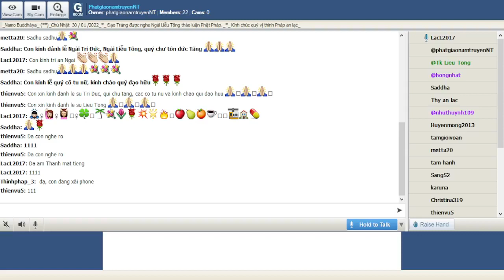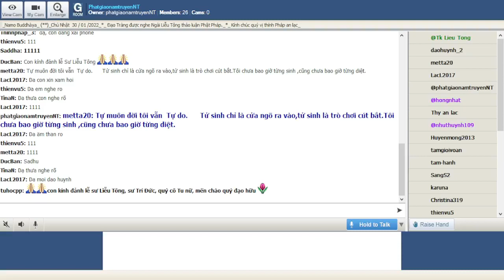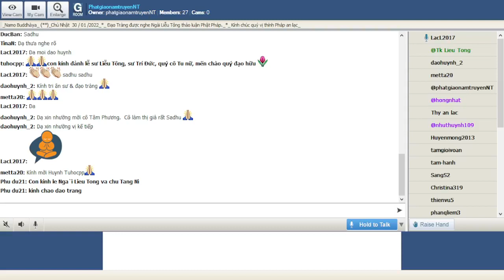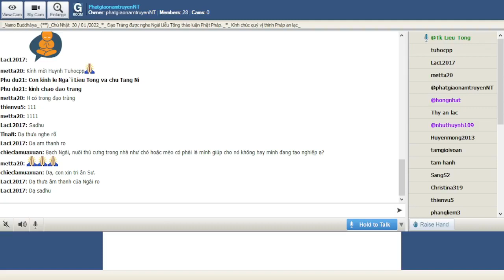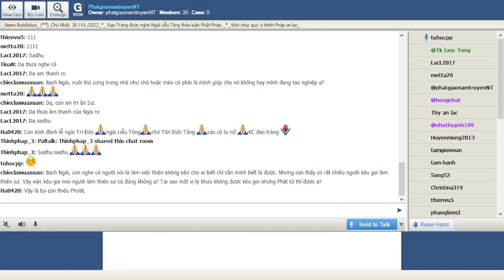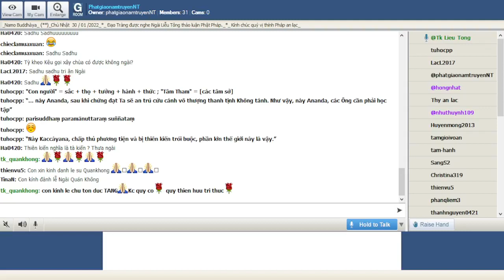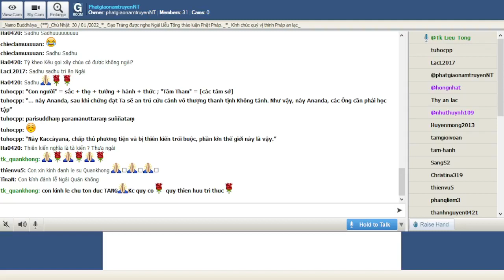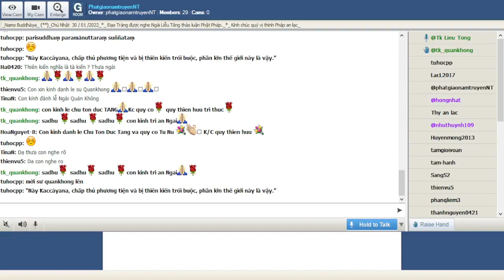PhatgiaonamtruyenNT Chủ Nhật Jan 30-2022. Ngài Liễu Tông Trả Lời Phật Pháp